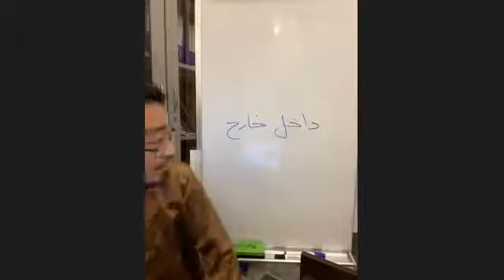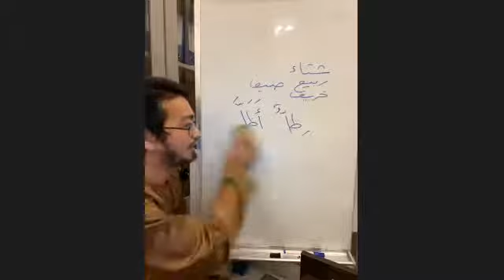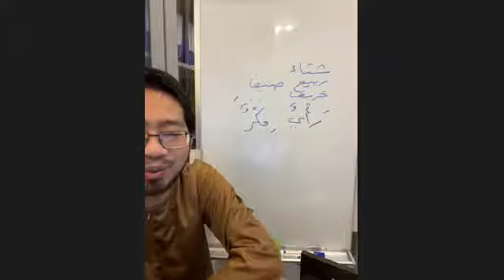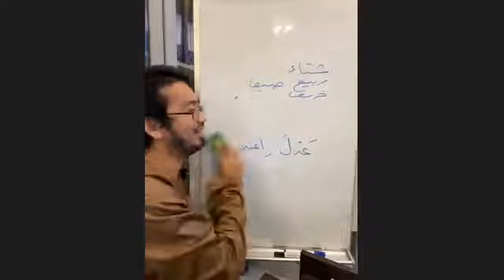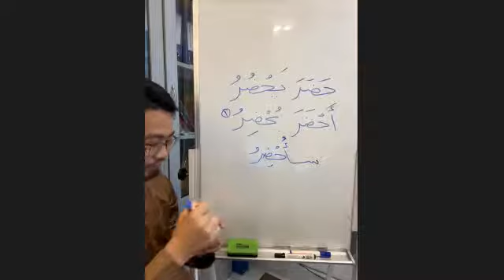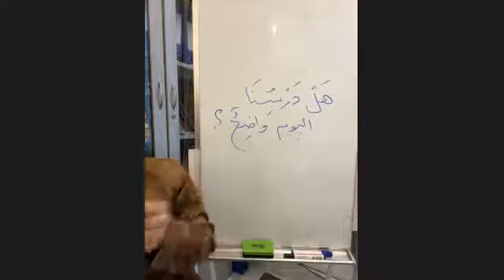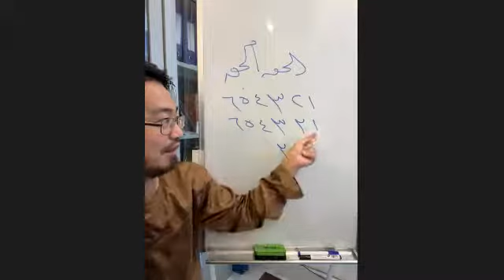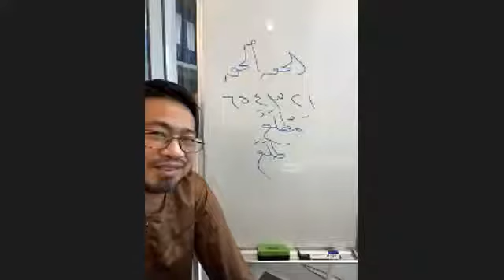Lớp Học Ngôn Ngữ Arab Trên Zoom - 2021/09/20